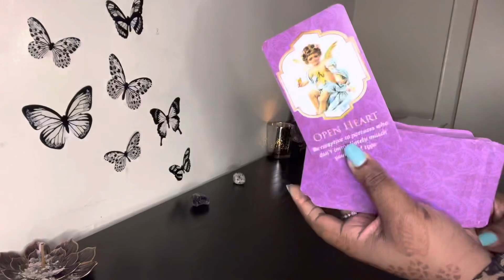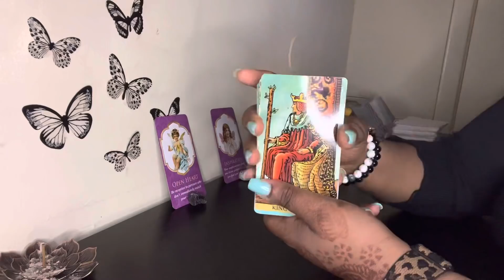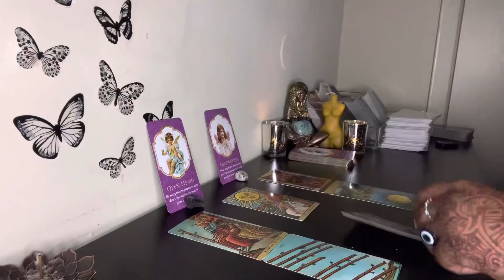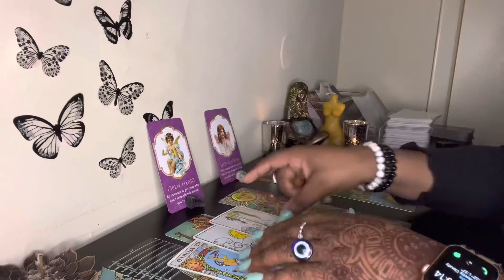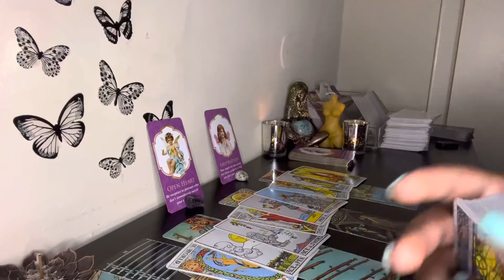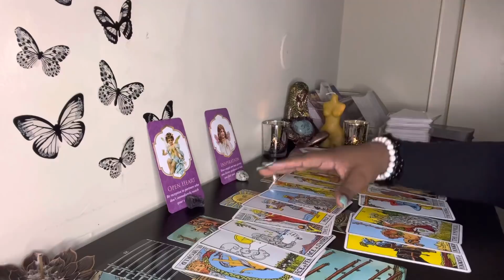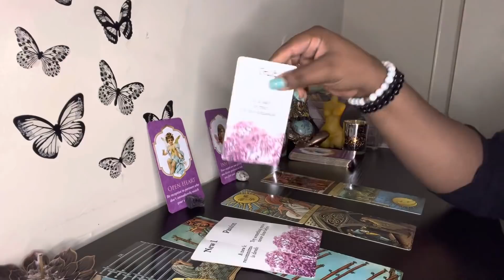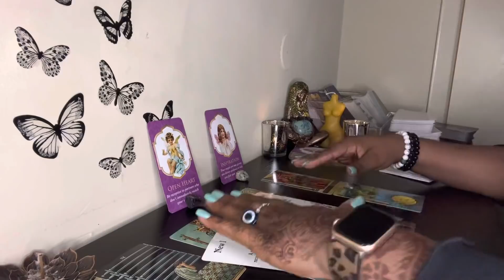Libra They’ll Be Coming On Strong Libra ❤️